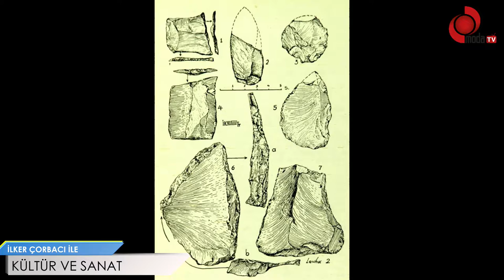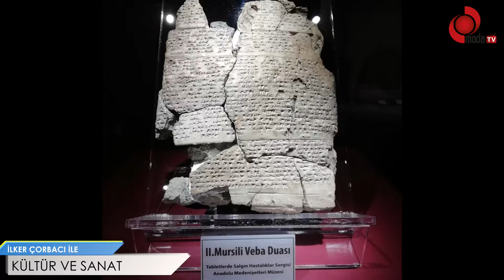İLKER ÇORBACI İLE KÜLTÜR SANAT